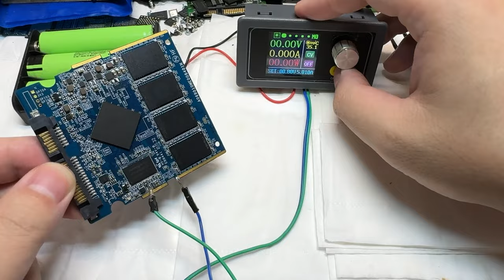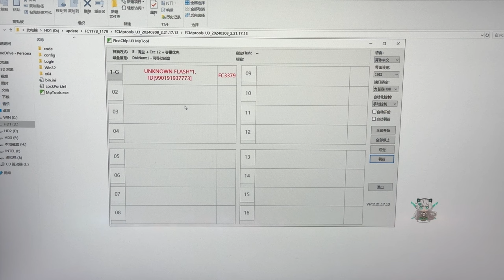移动硬盘只是摔了一下 没想到越修问题越严重